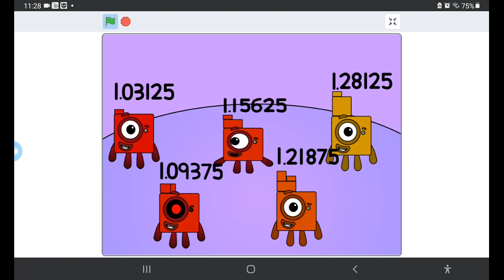Numberblocks Band Thirty Seconds 0.03125 to 2.53125 Fixed